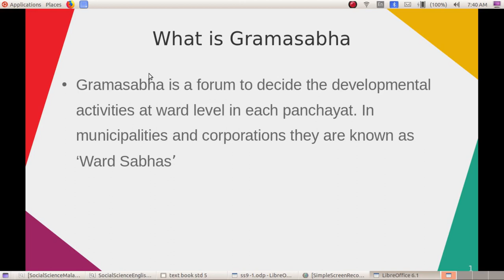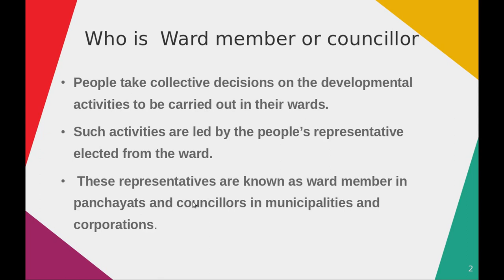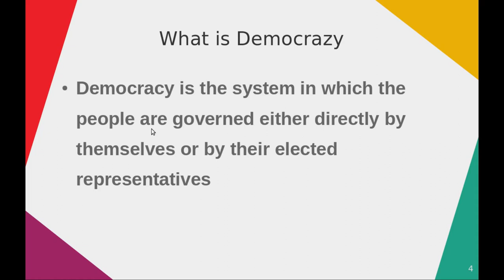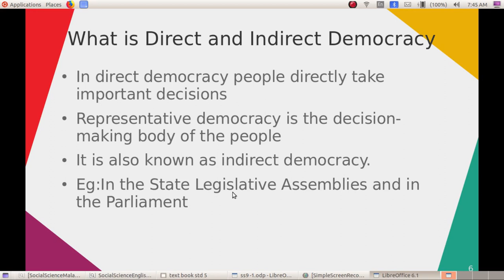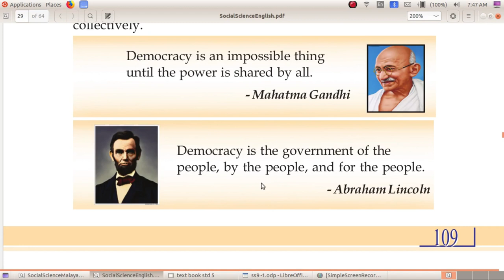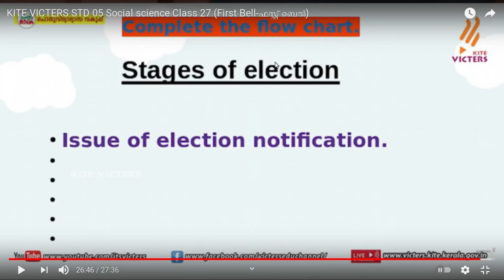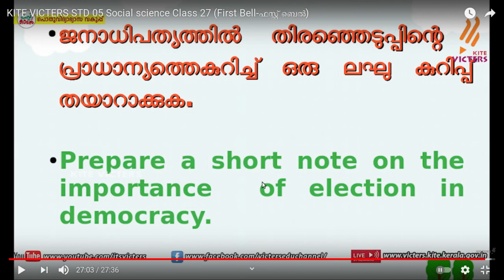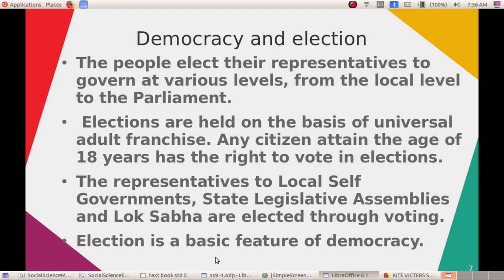Social Science Tutorials Std 5 Chapter 9.1 For the People